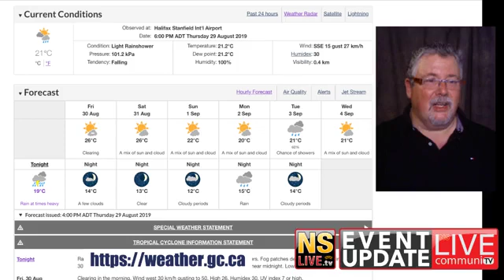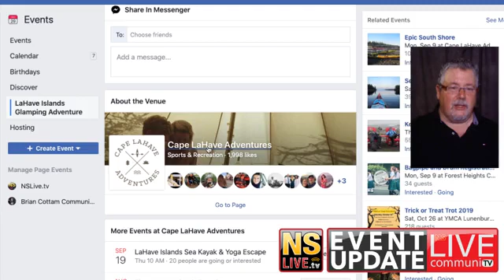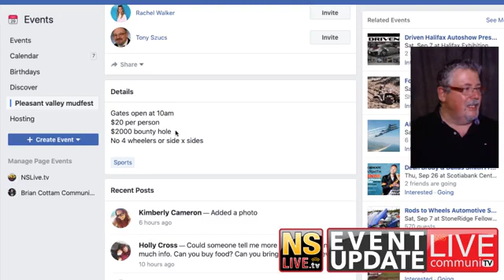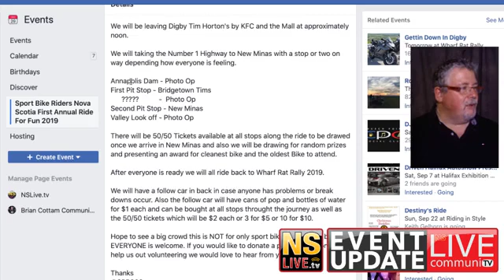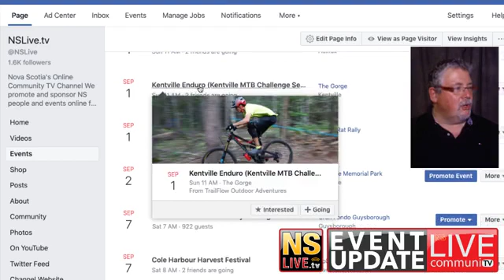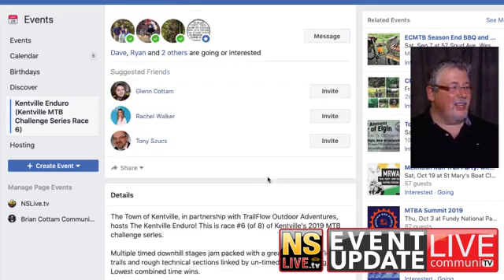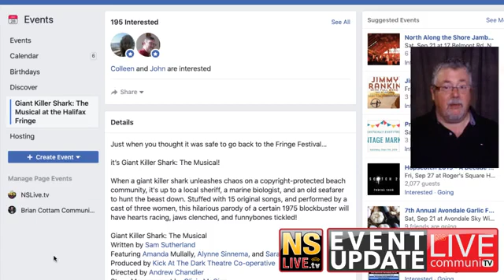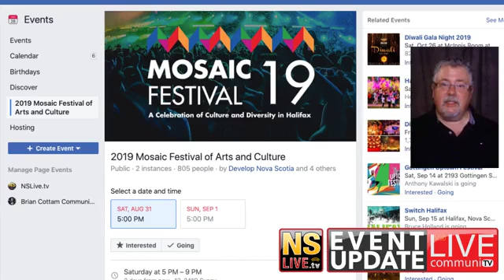Event Update LIVE 009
Nova Scotia’s weekly event update show on NSLive.tv.
Labour Day Edition.

Promoted in this show:
LaHave Islands Glamping Adventure | Cape LaHave Adventures
International Overdose Awareness Day | Halifix | Direction 180
Pleasant valley mudfest | Pleasant Valley Motorsport Park
Air Show Atlantic Event | Air Show Atlantic
Sport Bike Riders Nova Scotia First Annual Ride For Fun 2019 | Sport Bike Riders Nova Scotia
SHINE DAY 2019 | Dalhousie Student Union & Dalhousie Shinerama
Model Call - Atlantic Fashion Week Season 13 | Atlantic Fashion Week & Shadow House Studios Halifax
2019 Mosaic Festival of Arts and Culture | Develop NS Downtown Halifax